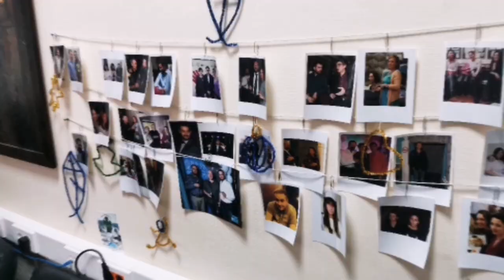Рождественские чтения 2020, батюшка блогер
Бесконечный поток машин, куда-то спешащие люди - сердце Москвы, кажется, бьется быстрее, чем у остальных городов. Я был приглашён на XXVIII Международные Рождественские образовательные чтения на тему «Великая Победа: наследие и наследники» - это и была одна из причин приехать сюда. Но, конечно, не единственная: была и замечательная встреча с дорогими подписчиками в кафе «Муму», и конференция батюшек, которые ведут свои блоги, и эфир на радио Вера, и поездка к святой Матроне Московской. Столько было радостных встреч, интересных обсуждений и событий! Спасибо всем, кто был рядом. Слава Богу за все!